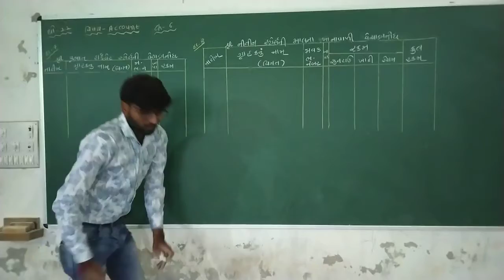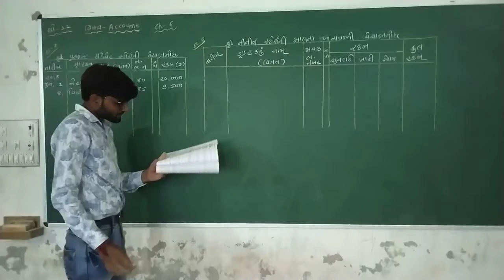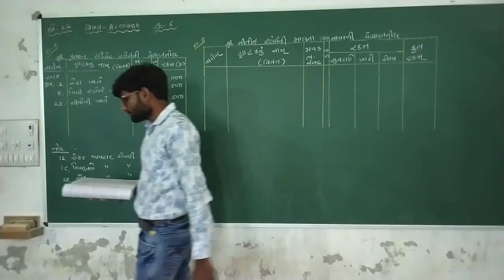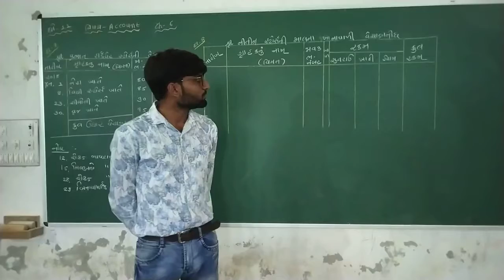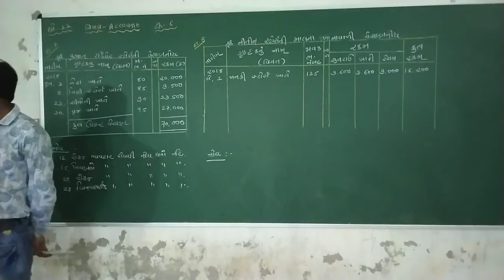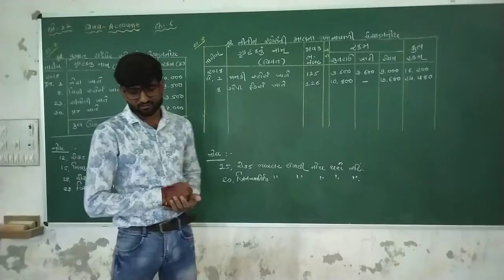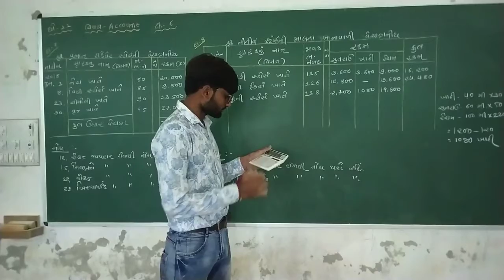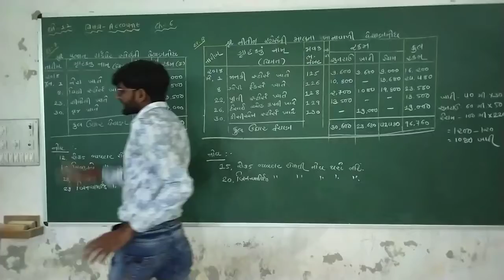Std.11// Account // ch.6 પેટાનોઁધો// lec.4